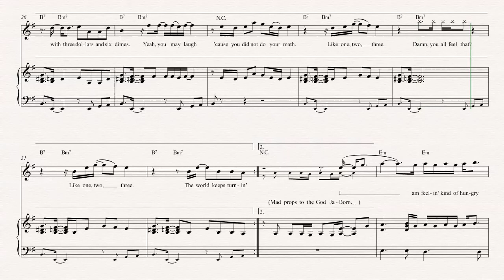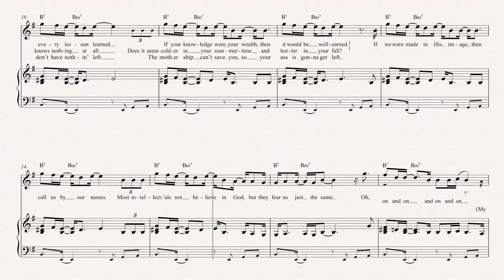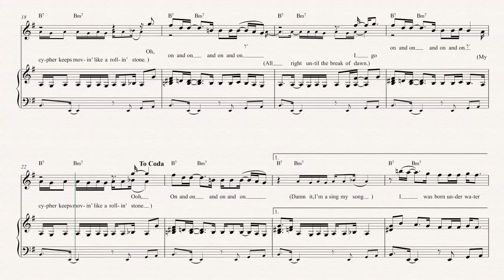Soprano Sax - On and On - Erykah Badu Sheet Music, Chords, & Vocals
Soprano Sax sheet music, chords, and vocals for Tattooed Heart - Ariana Grande. Learn to play Tattooed Heart and play along!